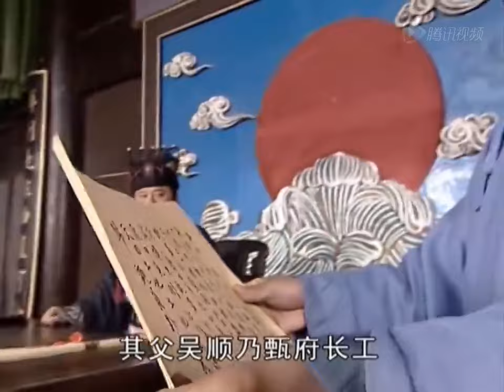【精選電視劇】傻王奪嫡 第10集：纨绔王爺張若昀表面裝瘋賣傻，暗中卻謀劃奪嫡，然而命定之人的出現亂了他所有